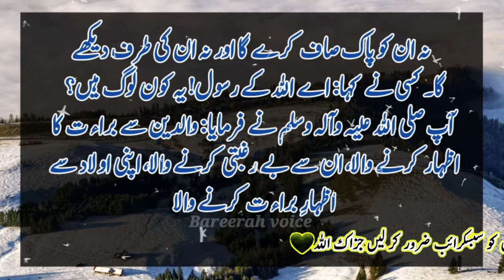ALLAH Jin Logon Ki Traf Nahi Dekhy Ga Na kalam Kry Ga ||Aaj Ki peyari Hadees ||Nabiﷺ Ki Batein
ASSLAM O ALAIKUM and welcome to Bareerah Voice channel. Sweet viwers today i will tell you a beautiful hadees shareef from Musnad Ahmad Hazrat narrated that prophet Muhammadﷺ said.